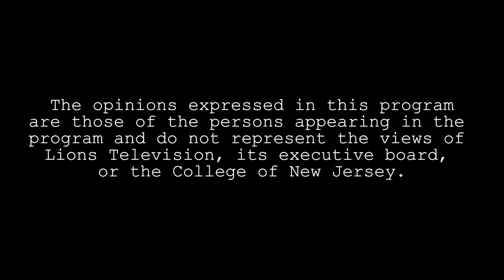Real Fake News: TCNJ Energy Crisis ⚡ | Kendallarious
TCNJ in Crisis! The nightly Real Fake News broadcast has been working day and night to bring you the most up to date real fake news on things happening at TCNJ and around the world.